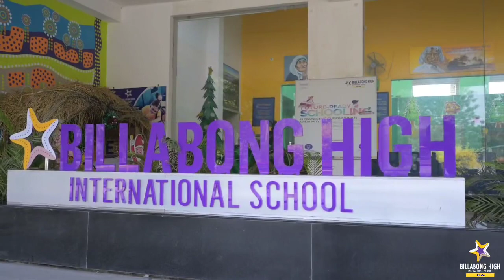Admission Cum Scholarship Test by BHIS- Rewa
Exciting News! Billabong High International School is conducting an Admission Cum Scholarship Test exclusively for new admissions in grades 1 to 9 and 11.
 Win scholarship benefits up to 5L 📚✨
Test date: 11th Feb 2024,
 Sunday.
 Time slots: 11 AM - 12 PM and 12:15 PM - 1:15 PM.
Registration Fee: 100/- Only. Shape your academic journey with us! 🏆🎓 BillabongScholarship NewAdmissions 🌈